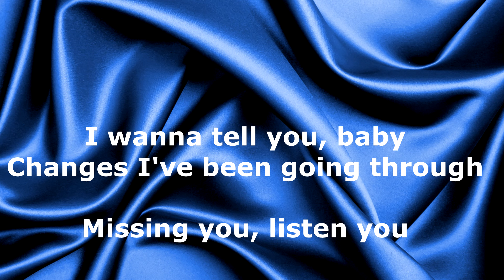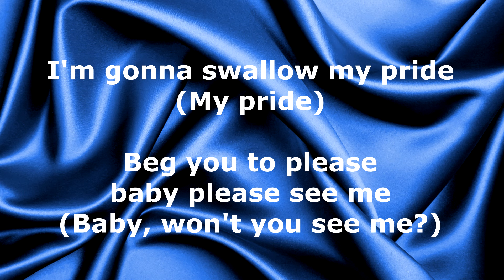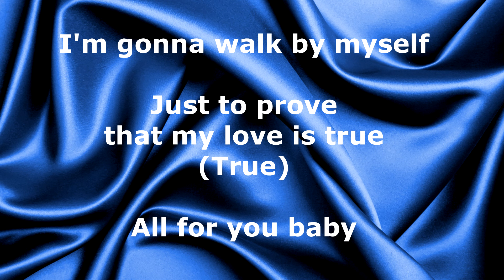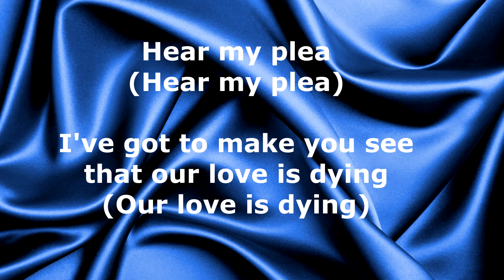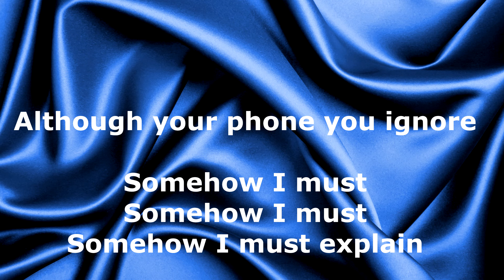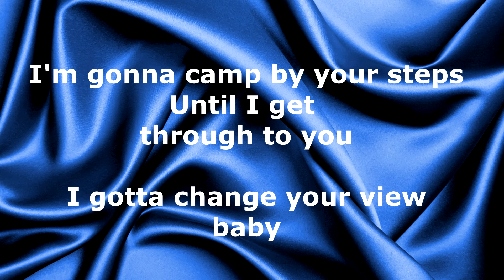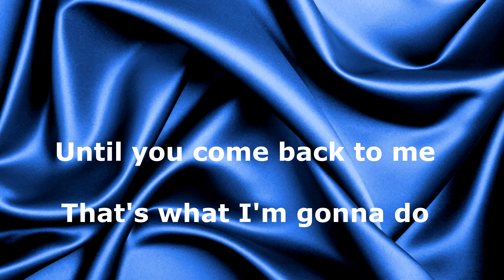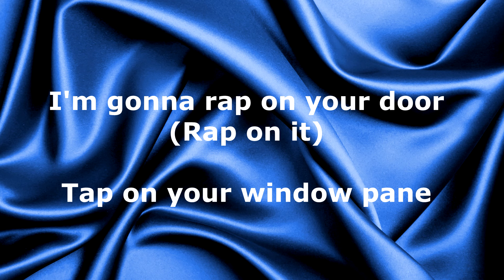Until You Come Back To Me _ Aretha Franklin with lyrics